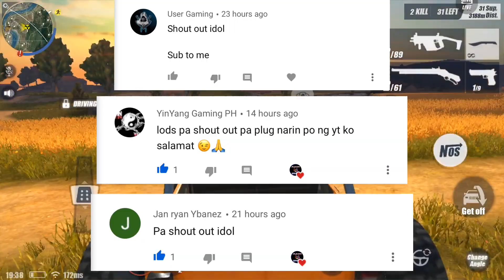ASMR | SOLO VS SQUAD MONTAGE🔥| Rules of Survival EP:56🔥😎😊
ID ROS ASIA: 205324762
2.Like✅
3.Comment✅
Done! ✅

I hope you Like my video!F